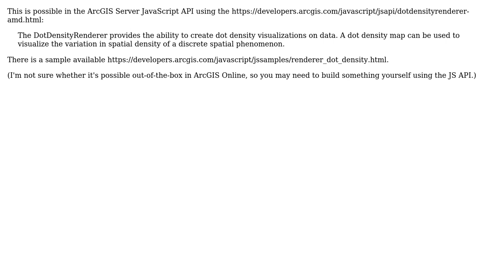GIS: How to do dot density in ArcGIS Online?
With thanks & praise to God, and with thanks to the many people who have made this project possible! | Content (except music & images) licensed under CC BY-SA | Music | Images & others | With thanks to user Stephen Lead user jared and the Stack Exchange Network Trademarks are property of their respective owners. You are responsible for your own actions.